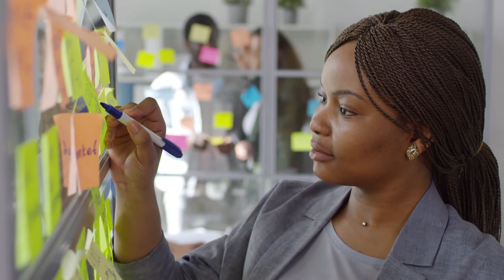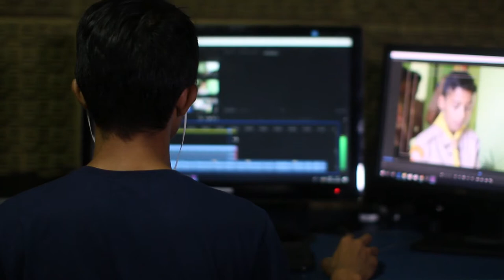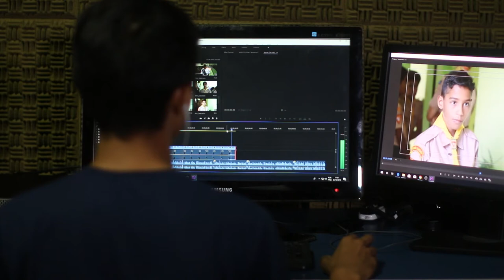THE USEFULNESS OF DANGER - Jordan Peterson